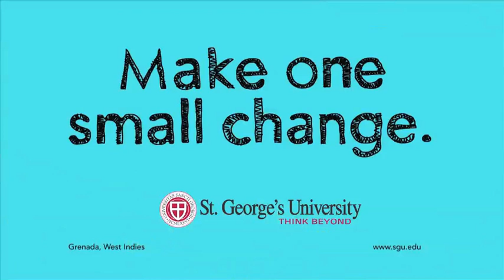PSA: "One Small Change: Smoking"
The Halo Group created this PSA campaign for St. George's University about breaking the cycle of bad habits, for Caribbean regional broadcast. This particular spot targets smoking addiction.